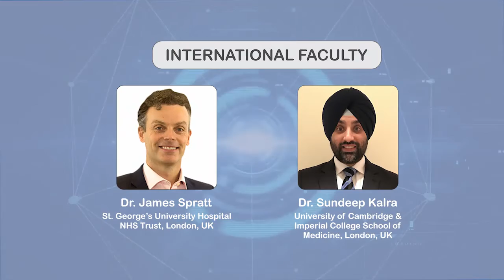Calcium Masterclass | Shockwave IVL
Register today and witness Complex Case in the Box presentations by National and International KOLs, Assessment and approach to Calcium Management using Shockwave Intravascular Lithotripsy, Tips and Tricks to use IVL in complex cases and How IVL can be used in varied indications with ease.